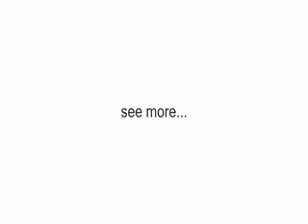Family Guy - Doctor Terrible News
Peter fights a chicken because the chicken gave him a coupon that has expired. S2 Ep3.